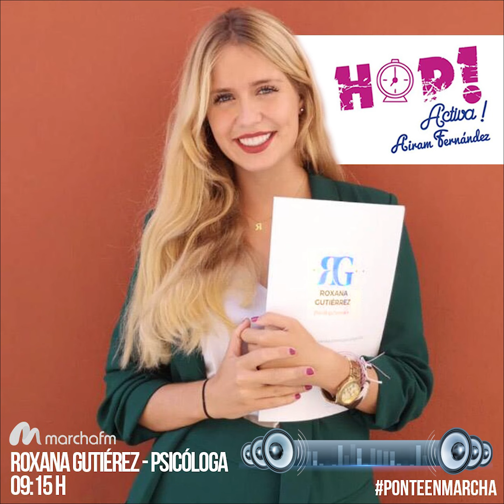Entrevista Psicóloga Roxana Gutierrez